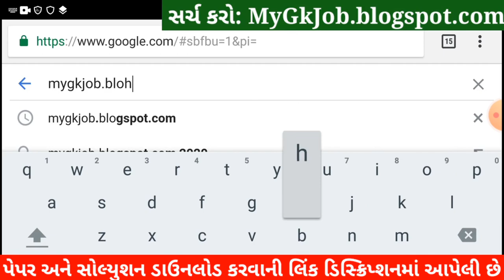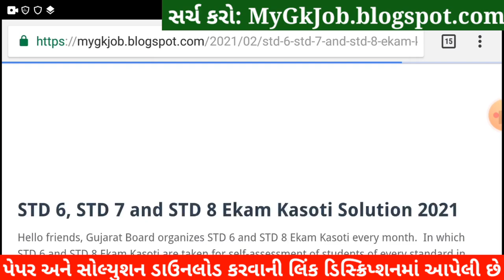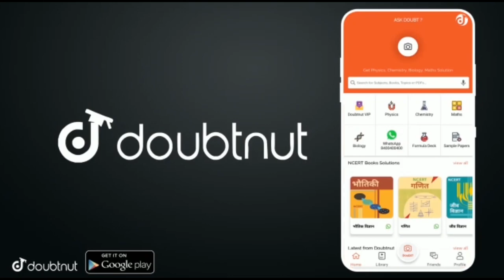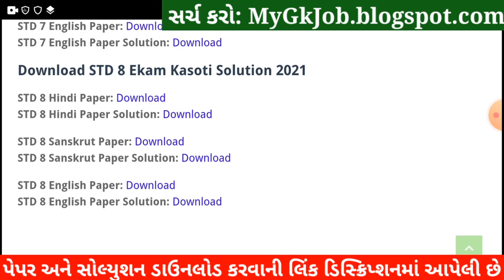💥Dhoran 8 Ekam Kasoti Hindi Solution, Ekam Kasoti Dhoran 8 Hindi March, Dhoran 8 Ekam Kasoti 7 Hindi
💥 Dhoran 8 Ekam Kasoti Hindi Solution, Ekam Kasoti Dhoran 8 Hindi March, Dhoran 8 Ekam Kasoti 7 Hindi. STD 8 Ekam Kasoti 7. STD 8 Hindi Ekam Kasoti Solution 2021.

More Features :
1) Saari important books milengi solved video solutions ke saath
2) Previous year papers, Important PDFs, Question Bank
3) Crash Course, Mock Tests, Quiz
4) India's biggest student's community
& much more

3 Crore se zyada bachho ka bharosa!!

Other Related Search Queries :
Ekam Kasoti